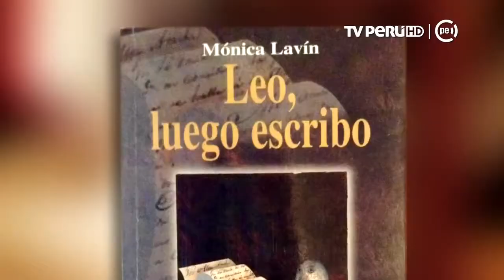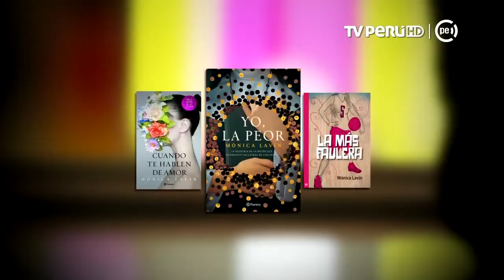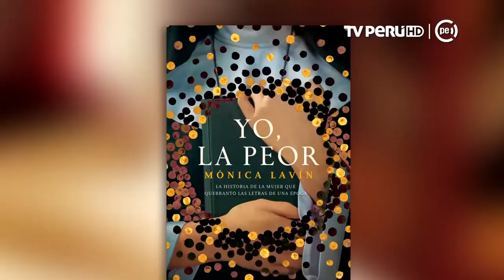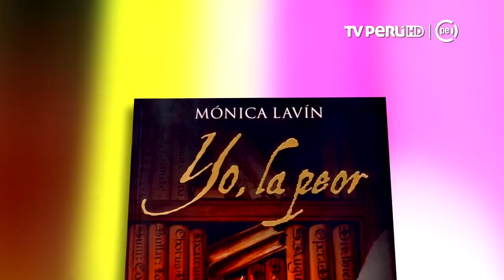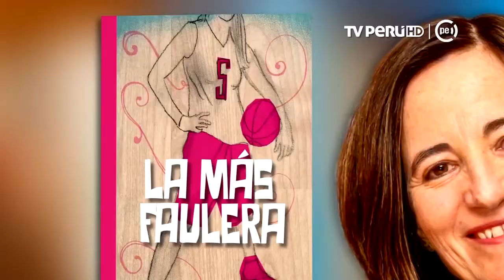P30 - 3. Entrevista: Mónica Lavín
La escritora mexicana Mónica Lavín estuvo en Lima durante la FIL 2017, y conversó con José Carlos Yrigoyen sobre su notable trayectoria, y sobre Sor Juana, que ha inspirado una de sus más destacadas novelas.
Sobre Mónica Lavín:
Nació en Ciudad de México, en 1955. Estudió Biología en la Universidad Autónoma Metropolitana. Ha publicado libros de cuentos como Cuentos de desencuentro y otros (1986), Nicolasa y los encajes (1991), Ruby Tuesday no ha muerto (1996), Uno no sabe (2003), La corredora de Cuemanco y el aficionado a Schubert (2008), Pasarse de la raya (2011), La casa chica (2012) y Manual para enamorarse (2013); la novela juvenil La más faulera (1997) ;novelas como Café cortado (2001), Hotel Limbo (2008), Yo, la peor (2009) y Doble filo (2014); además de diversos libros de ensayos.